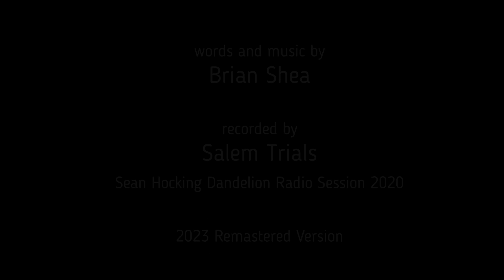Weird K (B. Shea)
In 2020 we recorded a session for Sean's Dandelion Radio Show which included a new recording of one of our old songs combined with two new ones (at the time) and this cover of a Bordellos song.

This is a remastered, remixed 2023 edition and slightly different from the broadcast version.

Russ: vocals
Andy: guitars / bass
Boss: cheap drum machine

a KEROSCENE production.